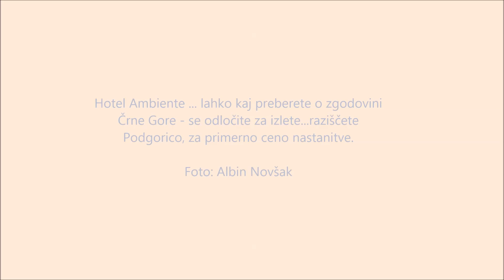MONTENEGRO CRNA GORA METERIZI PODGORICA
Nastanitev v malem družinskem hotelu - dobra iztočnica za izlete.